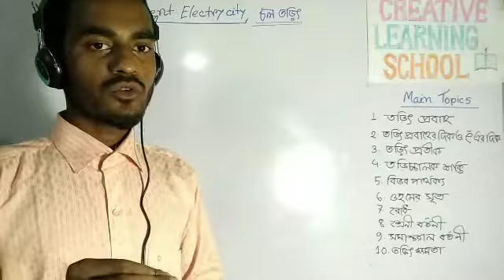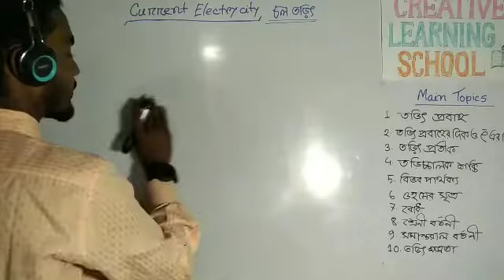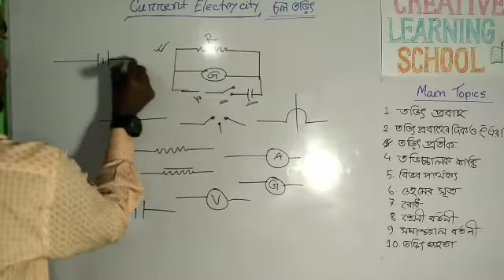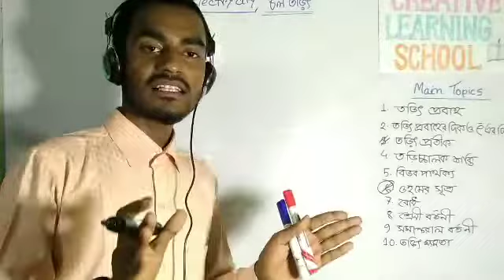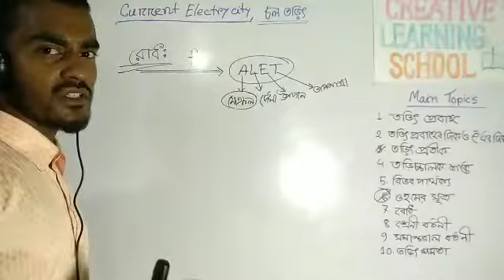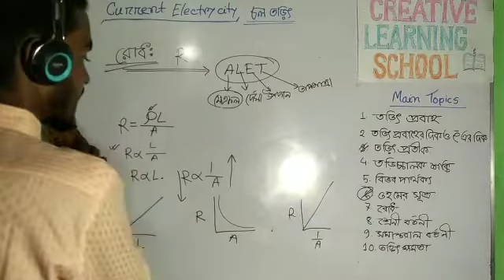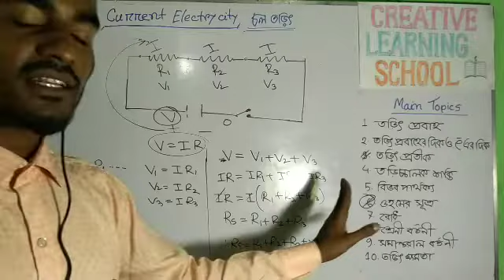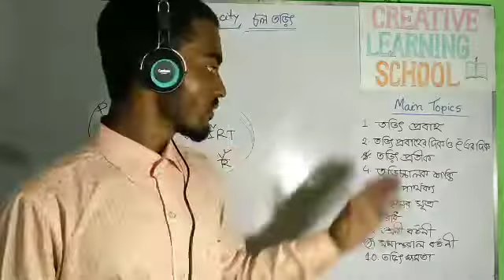SSC Physics Current electricity নবম দশম শ্রেণী। পদার্থবিজ্ঞান। চল তড়িৎ। Creative Learning School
SSC Physics Current electricity  নবম দশম শ্রেণী। পদার্থবিজ্ঞান। চল তড়িৎ। Creative Learning School. Melon sir